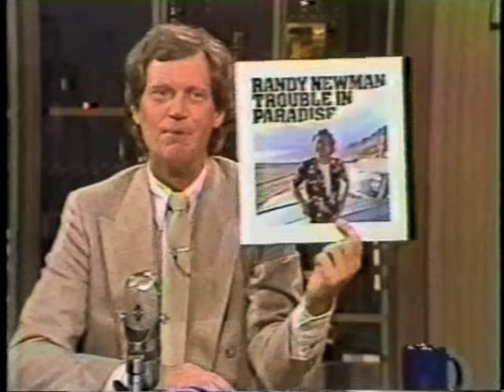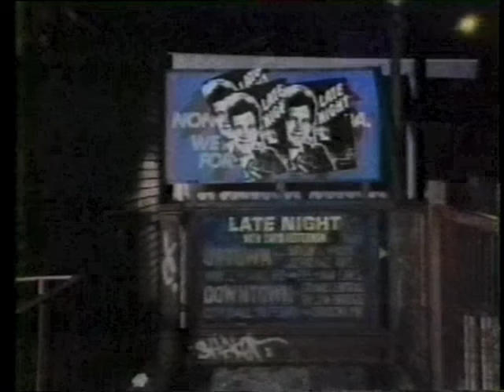Randy Newman on Letterman, July 18, 1983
Randy Newman performs "I Love L.A.," chats with Dave, then back to the piano with "Political Science (Let's Drop the Big One)."